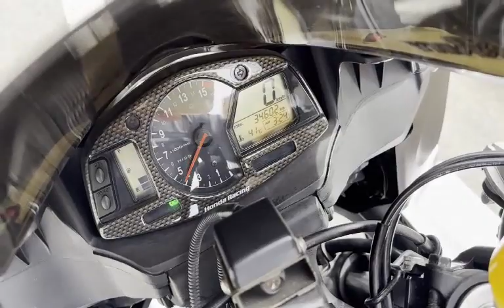CBR600RR アクラポヴィッチ ETC フェンダレス HELIBARSハンドル 2007年 中古車 バイクショップ名:モトファクトリーHOPPER (ホッパー)